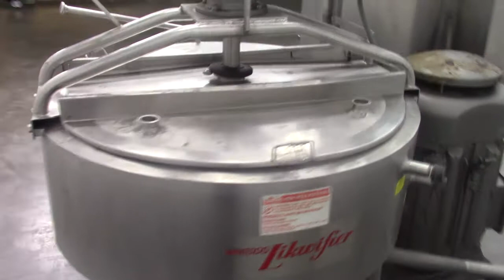Breddo Likwifier LORWWSS Sweep Surface 100 Gallon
To purchase or view details about this Breddo Likwifier LORWWSS Sweep Surface 100 Gallon for sale by SIGMA Equipment,